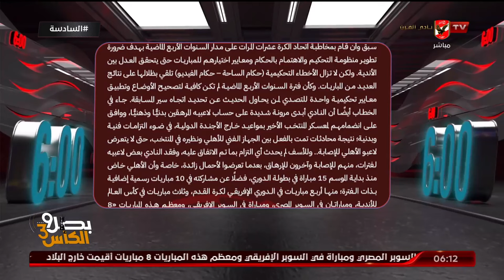أحمد سمير: من حق أي نادي طلب حكام أجانب لمبارياته وليس من حق بيريرا الرفض !